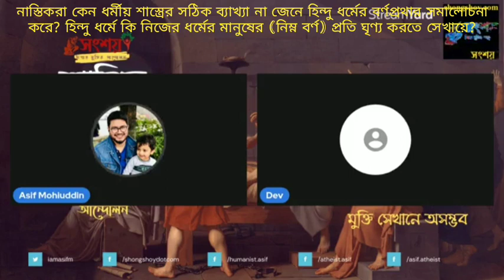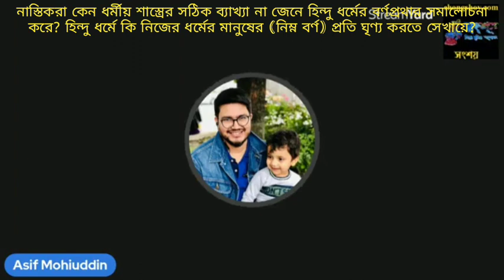নাস্তিকরা কেন ধর্মীয় শাস্ত্রের সঠীক ব্যাখ্যা না বুঝে হিন্দু ধর্মের বর্ণপ্রথার সমালোচনা করে?